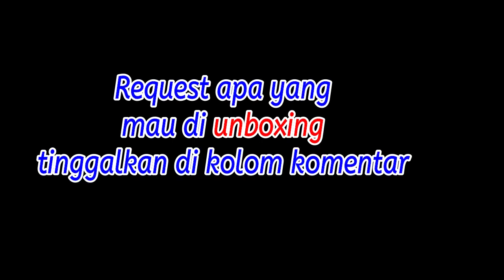BARU GAN PENGALAMAN BELI BLACK CORNETTO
BARU GAN PENGALAMAN BELI BLACK CORNETTO. INI ADALAH PENGALAMAN MAKAN ES KRIM TERBARU YAITU BLACK CORNETTO.